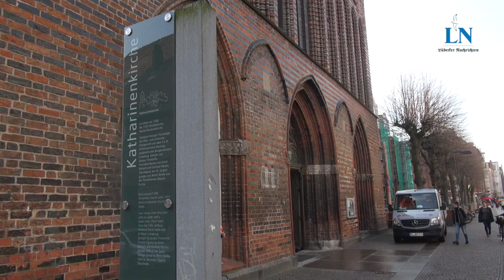Erste Einblicke in die geschlossene Katharinenkirche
Seit Jahren ist die Museumskirche St. Katharinen zu Lübeck für Besucher unzugänglich. Ab Ende April wird sich das ändern: An zwei Tagen pro Woche kann die Klosterkirche in der Königstraße wieder besichtigt werden. Wir haben schon jetzt einen Blick hinter die schweren Kirchentüren geworfen. Video: Marieke Stender

Mehr Infos im Internet unter: museumskirche.de